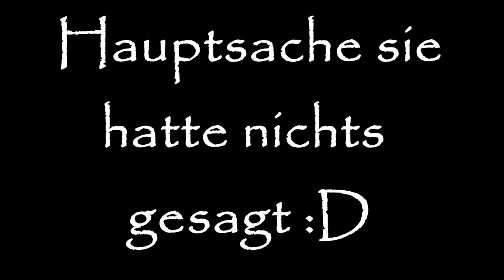JA NEIN NICHT CHALLENGE!! 😂 MEGA LACHFLASH!!! 😂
GEILE KLAMOTTEN!!
⛔️Biker Jogg-Jeans➡️
⛔️ Damen Long Sleeve Hoodie➡️
⛔️ NUTELLA HOODIE *_*➡️

POSTFACH ADRESSE :
Hauptstr. 141
Postfach 11 47
33339 Rheda-Wiedenbrück